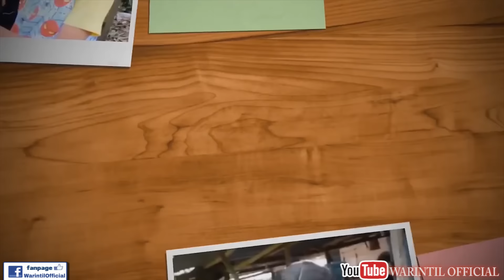PERGI KE DUKUN || KONTRAKAN REMPONG EPISODE 72